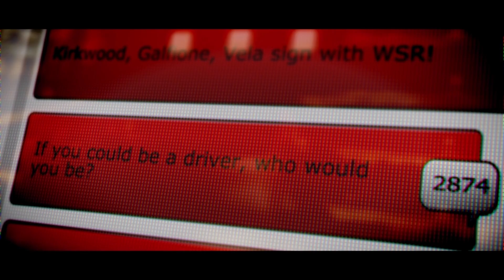#009 Lets Play Grid 2 [Deutsch] [Full-HD]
►►Es dreht sich alles ums Rennen.
►Grid 2 gibt es auch hier günstig zu Kaufen

►Ihr seit bei Facebook unterwegs?! Hier Liken und nichts mehr Verpassen